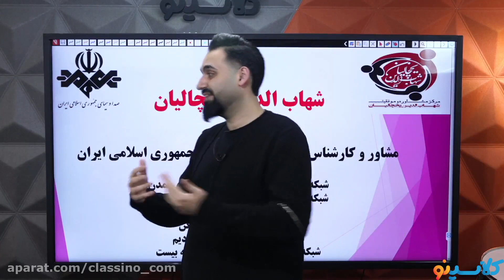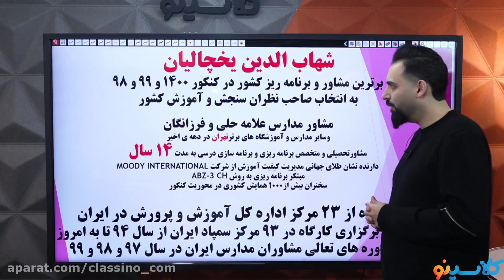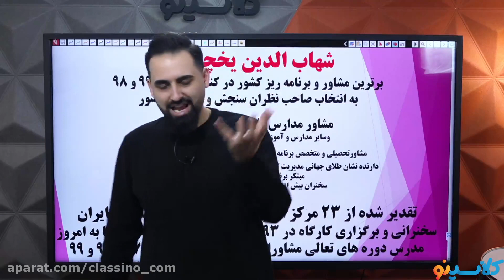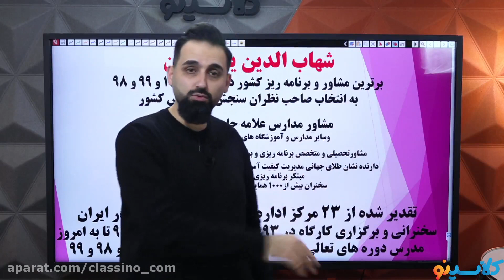3 Easy Ways To Make MULTIPLE SUBJECTS Faster